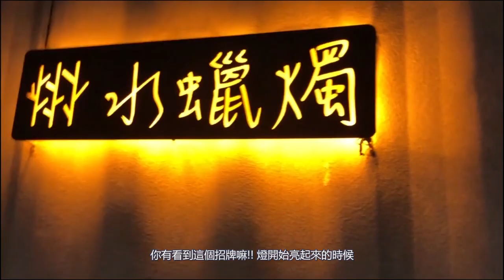【宜蘭住宿】水蠟燭民宿⎜水稻輕旅行⎜限時優惠喔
即日起到2021/06/29有85折優惠！
記得follow影片中說的規則喔～